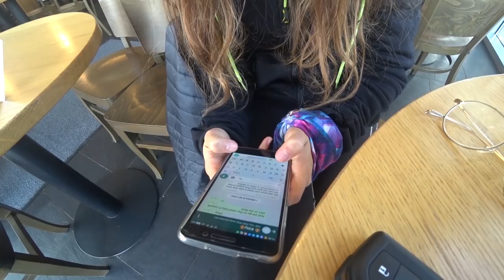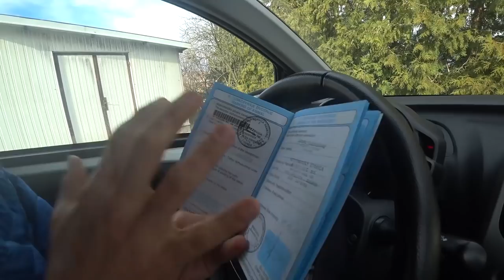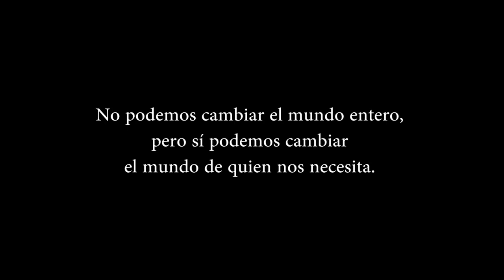Cómo salvar la vida de un gato abandonado - Historia de un rescate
Cuando nos encontramos a Budva en la carretera nacional sabíamos que un capítulo diferente comenzaba en nuestra aventura. La pequeña gatita estaba condenada a morir en la carretera atropellada por cualquier vehículo o sencillamente de hambre, de frío o de enfermedad. No pudimos mirar hacia otro lado y la subimos a nuestra bicicleta decididos a darle la oportunidad que la vida no le había dado. Se fueron sucediendo los días, llos diagnósticos del veterinario y los disgustos. En Montenegro el doctor nos recomendaba sacrificarla, pero la lógica y la empatía nos decían que no podíamos perder la esperanza. Llegó el día en que Budva, con la ayuda de todos, tenía que hacer un gran viaje con el que salir del país y buscar una vida mejor en un lugar donde vieran lo especial que en realidad ella era. Esta es la aventura que nos llevó a cruzar 6 países y más de una adversidad. La historia de cómo no tirar la toalla y luchar por lo que quieres puede cambiar el mundo de quienes más nos necesitan. Os presentamos: "Historia de un rescate: Budva".

--- NUESTRO EQUIPO ---